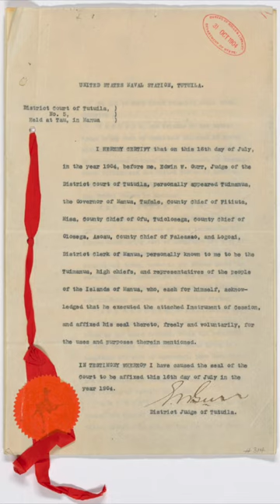AANHPI Heritage Month at the National Archives: Cession of Manu’a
View records in the National Archives Catalog:
• 1904 Cession of Manu’a Islands, part of series “Perfected Treaties, 1778 – 1945.”